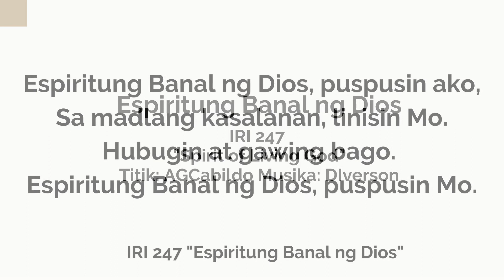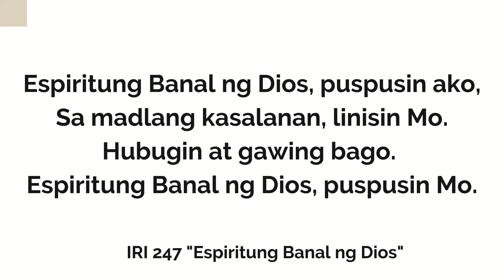IRI 247 Espiritu Banal ng Dios